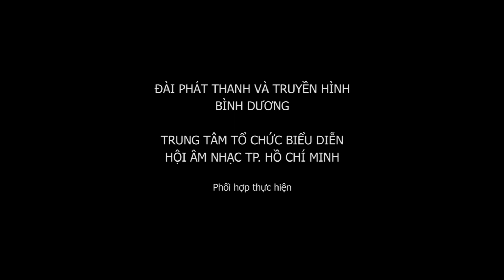AM NHAC TOA SANG - TOI LA NGUOI LINH TRE - ST: PHAN HONG QUANG - BD: DINH NGOC THIEN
AM NHAC TOA SANG THAN 7 CHU DE "CON MAI VOI THOI GIAN"